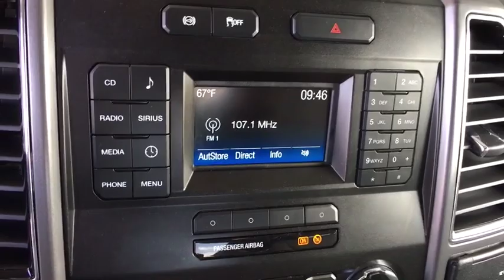2018 Ford F-250 Centennial CO, Littleton CO, Fort Collins CO, Greeley CO, Cheyenne WY 9508DP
2018 Ford F-250
2018 Ford F-250 KING RANCH - Stock#: 9508DP - VIN#: 1FT7W2BT2JEC61912

O'Meara Ford
400 W. 104th Ave.

How comforting is it knowing you are always prepared with this workhorse 2018 Ford F-250 KING RANCH** 4 Wheel Drive*** New Arrival.. Runs mint! CARFAX 1 owner and buyback guarantee* Safety equipment includes: ABS, Traction control, Curtain airbags, Passenger Airbag, Daytime running lights...Other features include: Auto, Tilt and telescopic steering wheel, 4 Doors, 4x4, External temperature display...